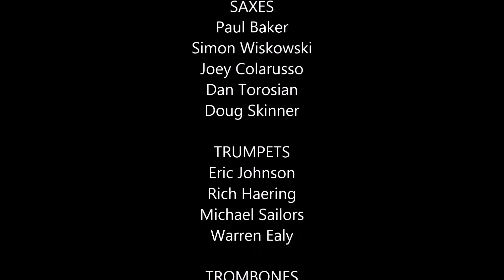Who's Sorry Now